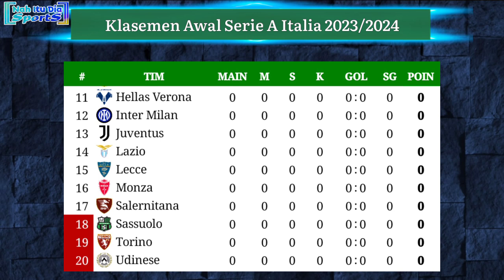Jadwal Liga Italia Pekan ke 1 - Inter vs Monza - Bologna vs AC Milan - Serie A Italia 2023/2024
23:30 WIB - Frosinone vs Napoli
23:30 WIB - Empoli vs Hellas Verona
Minggu, 20 Agustus 2023.
01:45 WIB - Inter Milan vs Monza
01:45 WIB - Genoa vs Fiorentina
23:30 WIB - AS Roma vs Salernitana
23:30 WIB - Sassuolo vs Atalanta
Senin, 21 Agustus 2023.
01:45 WIB - Udinese vs Juventus
01:45 WIB - Lecce vs Lazio
23:30 WIB - Torino vs Cagliari
Selasa, 22 Agustus 2023.
01:45 WIB - Bologna vs AC Milan

Jadwal Serie A Italia 2023/2024
Jadwal pekan pertama liga Italia 2023
Jadwal Bologna vs AC Milan
Daftar Tim promosi Serie A Italia 2023/2024
Hasil Serie A Italia tadi malam
Jadwal as Roma vs Salernitana
Jadwal Udinese vs Juventus
Hasil pertandingan Serie A 2023 Italia tadi malam pekan 38
Jadwal lengkap Serie A 2023 pekan 38
Klasemen Seri A terbaru hari ini
Klasemen sementara Serie A Italia 2023/2024
Klasemen Liga Italia
Klasemen terbaru Serie A Italia 2023 tadi malam
Jadwal AC Milan 2023
Siaran langsung Udinese vs Juventus malam ini
Siaran langsung AC Milan vs Bologna malam ini
Siaran langsung as Roma vs Salernitana
Siaran langsung liga Italia live rcti
Jadwal Serie A Italia Giornata 1
Klasemen awal Liga Italia 2023/2024
Klasemen terbaru Liga Italia
Klasemen Serie A Italia 2024
Jadwal as Roma Serie A Italia 2023/2024
Jadwal Napoli Liga Italia 2023/2024